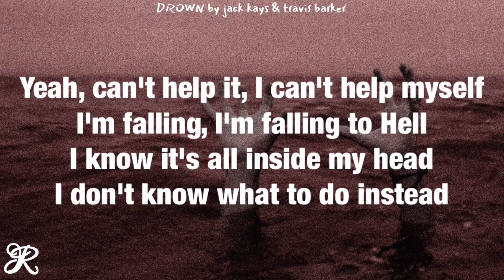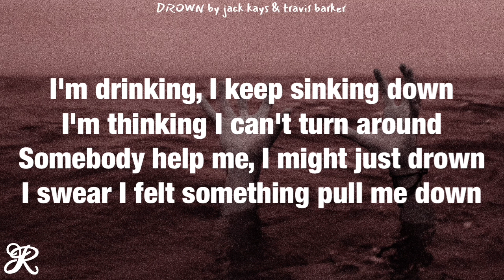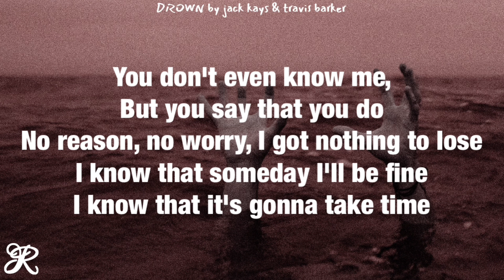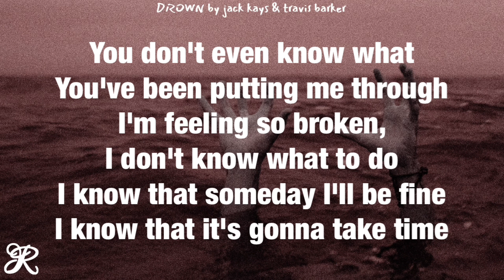Jack Kays & Travis Barker - Drown (Lyrics)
Song: Drown
Artist: Jack Kays & Travis Barker
Album: MY FAVORITE NIGHTMARES - EP